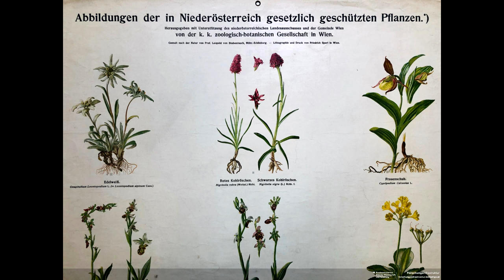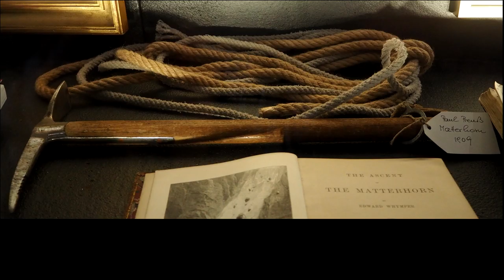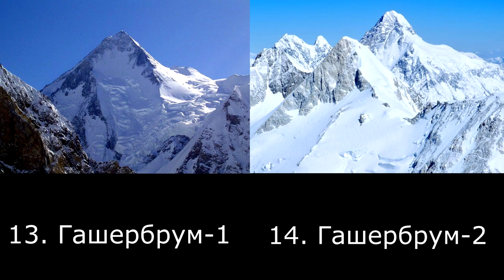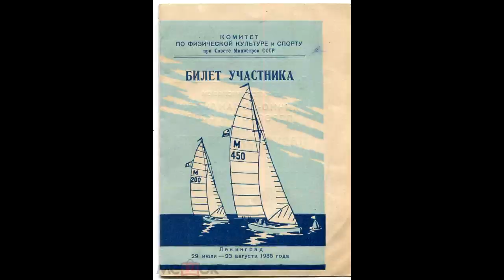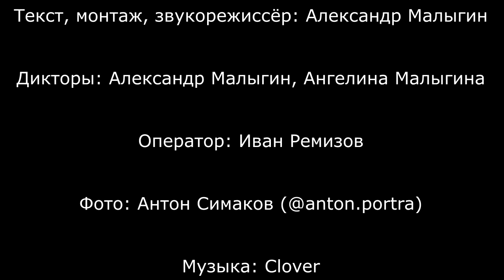Альпинисты-одиночки и техника соло восхождений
Люди, которые ходят в горы в одиночку - герои или самоубийцы? Пример мужества и выдержки или пример безрассудства и безответственности?
В этом видео я расскажу истории трёх альпинистов-одиночек, а также покажу, как правильно организовать страховку, чтобы сделать соло восхождение более безопасным.

Я выражаю благодарность авторам статей и рекомендую их все к прочтению.